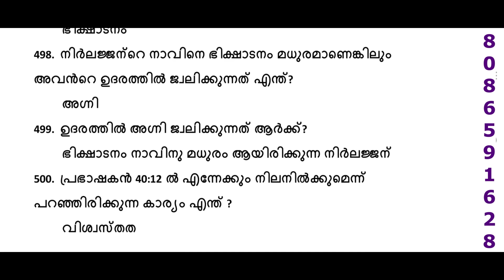Logos Quiz 2024 | Prabhashakan Complete Questions | Part 2 | Prabhashakan Full Videos | Saa Media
ന്യായാധിപന്മാർ 900 ചോദ്യോത്തരങ്ങൾ 3 വീഡിയോയിൽ
അതിൻ്റെ ലിങ്ക് ചുവടെ കൊടുക്കുന്നു

2 കോറിന്തോസിൽ നിന്നുള്ള 400 ചോദ്യോത്തരങ്ങൾ 1 വീഡിയോയിൽ

പ്രഭാഷകനിൽ  നിന്നുള്ള 500 ചോദ്യോത്തരങ്ങൾ  2 വീഡിയോയിൽ